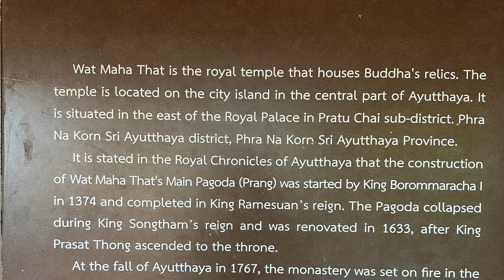One of the famous tourists attraction places in Ayutthaya, Thailand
Wat Maha That is the royal temple that houses Buddha's relics. The temple is located on the city island in the central part of Ayutthaya. It is situated in the east of the Royal Palace in Pratu Chai sub-district. Phra Na Korn Sri Ayutthaya district, Phra Na Korr. Sri Ayutthaya Province.
It is stated in the Royal Chronicles of Ayutthaya that the construction of Wat Maha That's Main Pagoda (Prang) was started by King Borommaracha I in 1374 and completed in King Ramesuan's reign. The Pagoda collapsed during King Songtham's reign and was renovated in 1633, after King Prasat Thong ascended to the throne.

At the fall of Ayutthaya in 1767, the monastery was set on fire in the Burmese attack. The abandoned Pagoda fell in decay during the reign of King Rama VI. Only the symmetrical base with staircases remains.

Open ⏩️ everyday

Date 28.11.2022